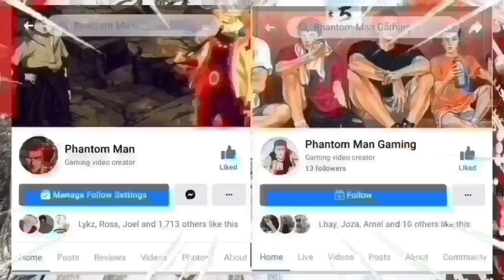SLAMDUNK JAPAN B-LEAGUE EP.52 | Solid Ang Block Ni SAKURAGi Bagsak Ang Bakulaw (FAN MADE)